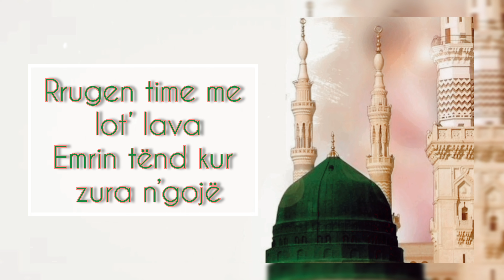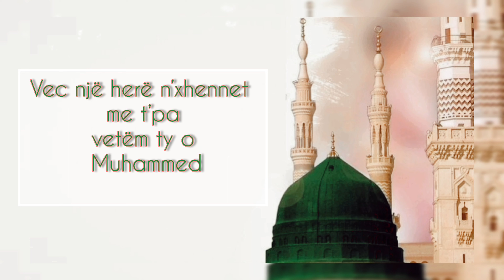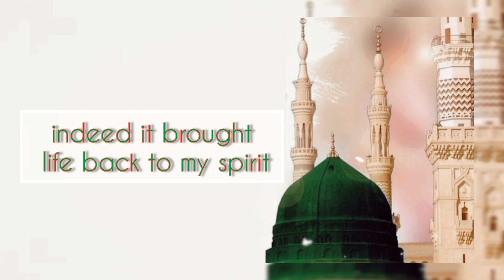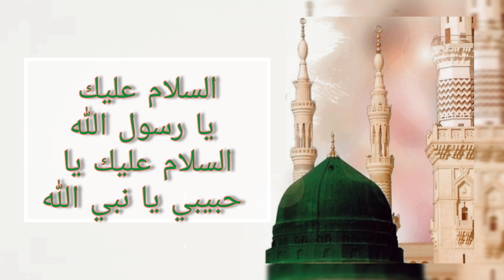Assalamu Alaika Ya Rasool Allah| Albanian english naat covered by Alizeh with Lyrics | best naat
naat
new naat
naat sharif
naats
beautiful voice
darood sharif
beautiful
beautiful darood sharif
darood
new naats
durood sharif
best naat
hd naat
beautiful naat
beautifull naat
islamic naat
beautiful naat shareef
beautiful naat 2022
darood pak
durood shareef
durood
ramzan naat
beautiful recitation of darood sharifnaat
english translation naat
beautifull naat english
albanian
english
nasheed english
new english song
arabic naat
muhammad nabina lyrics in english translation
assalamu alayka ya rasool allah (albanian
naat sharif
raqqat aina ya shoqan with english & urdu subtitles
naat shareef
islamic naat
arabic nasheed with english subtitles
selma bekteshi all naat
urdu naat
assalamualaika ya rasulullah english
lyric naat
english) - [السلام عليك يا رسول الله]assalamu alayka ya rasool allah
assalamu alayka
assalamu alaika ya rasool allah
assalamu alaika ya rasulallah
ya rasool allah
maher zain assalamu alayka
aslam alaika ya rasool allah
asalam o alika ya rasol allah
assalamu alaika ya rasoolallah
asalam o alika ya rasol allah by hooriya faheem
assalamu alayka (musical recording)
assalamu alaika
ya nabi salam alaika
assalamu alayka ya rasoolallah
rasool allah
insya allah
assalamu alayka ya rasulallahAssalamu Alaika Ya Rasool Allah| Albanian english naat covered by Alizeh with Lyrics |  best naat
naat
naat sharif
beautiful naat sharif
new naat
english naatnaats
islamic naat
beautiful english naat - new english nasheed
new naats
naat in english
english naat sharif
naat english
english naats
best english naat
naats in english
naat 2019
beautifull naat status
english
islamic naat status beautiful
new naat 2019
beautiful nasheed